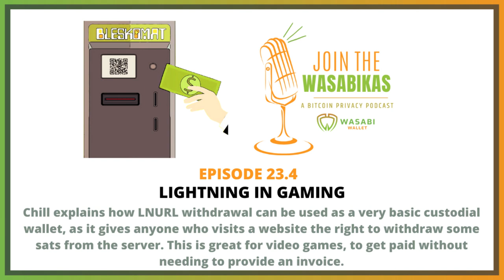23.4 Lightning in Gaming || Chill from Bleskomat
Chill explains how LNURL withdrawal can be used as a very basic custodial wallet, as it gives anyone who visits a website the right to withdraw some sats from the server. This is great for video games, to get paid without needing to provide an invoice.